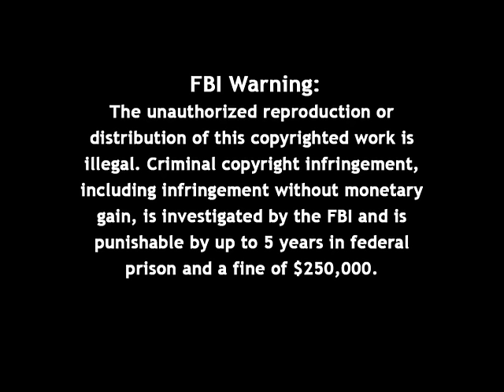Firing Line with William F. Buckley Jr.: Academic Freedom and Berkeley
Episode 042, Recorded on January 16, 1967

Guest: Harold Taylor